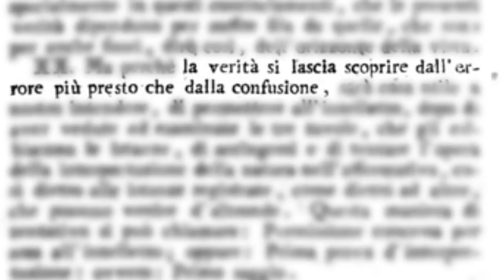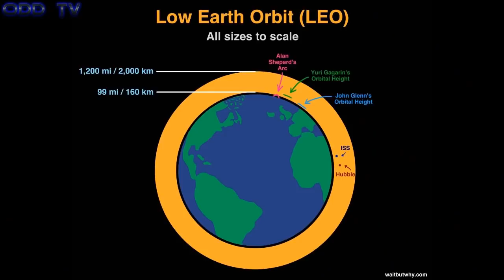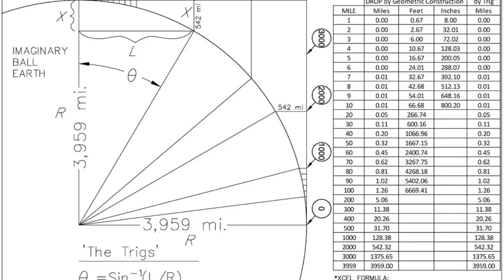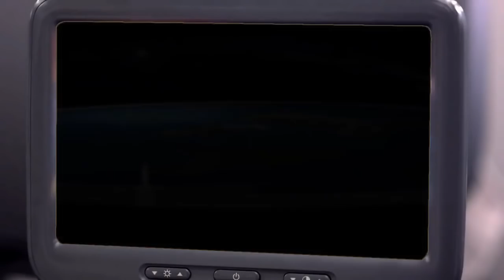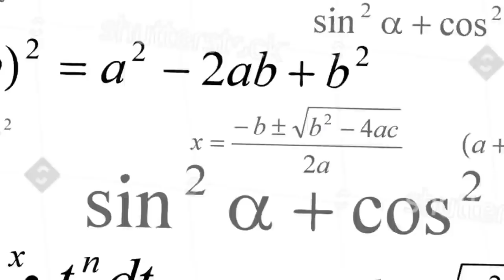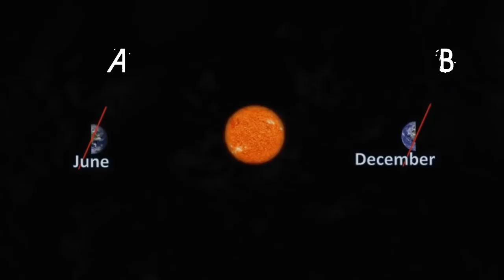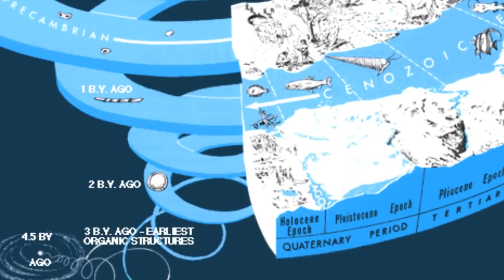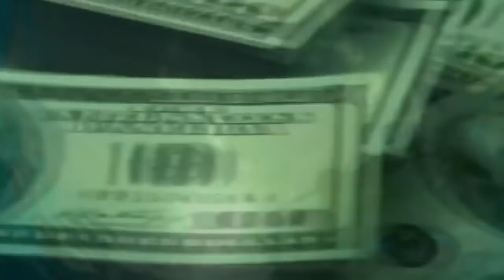Learning Flat Earth For Beginners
1) This video has no negative impact on the original works (It would actually be positive for them)
2) This video is also for teaching purposes.
3) It is positively transformative in nature.
4) I only used bits and pieces of videos to get the point across where necessary.